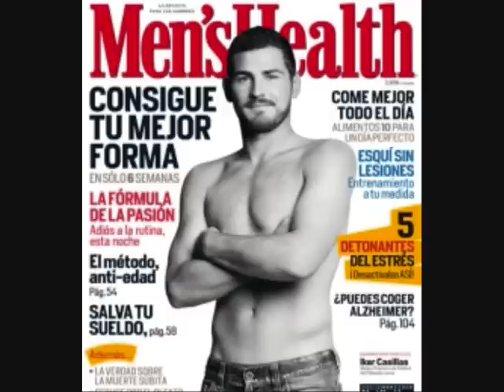TOP TEN futbolistas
sergio canales,cristiano ronaldo, iker casillas, kaka, cesc fabregas, leo messi, david villa, bojan krkic, gerard pique, fernando torres.